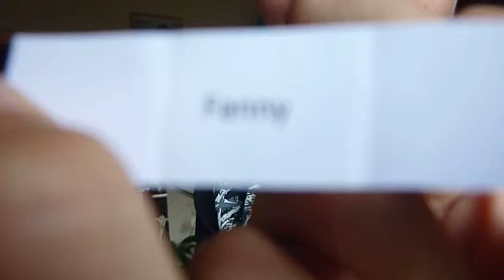tirage au sort 30 juin